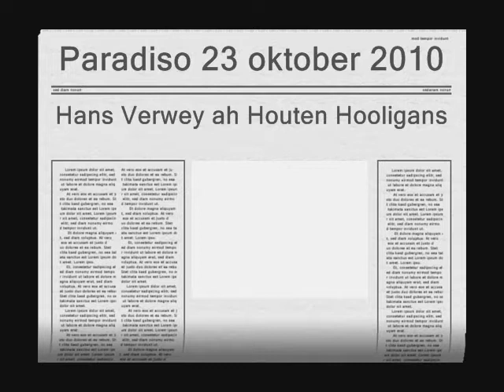2010_10_23 Hans Verwey ah Houten Hooligans in Paradiso Amsterdam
Wat een geweldig optreden was het weer. Onvergetelijke avond voor ons oudjes.

Hans Verwey aka Jean Dupree in former years :-)))